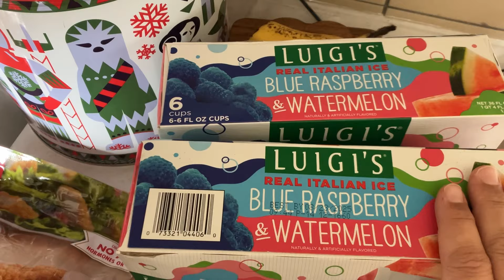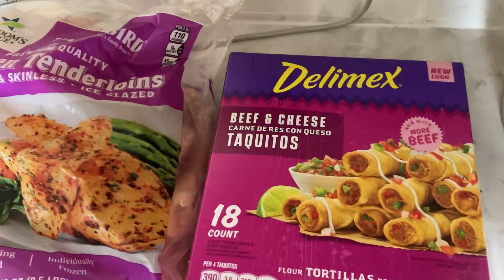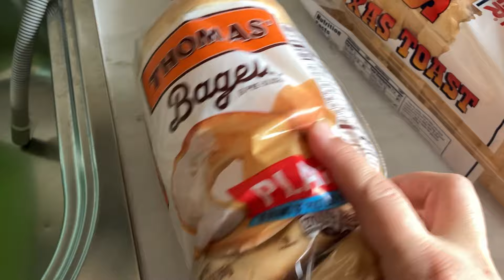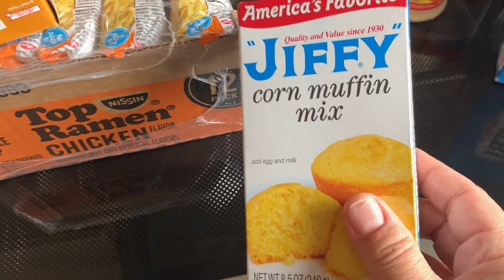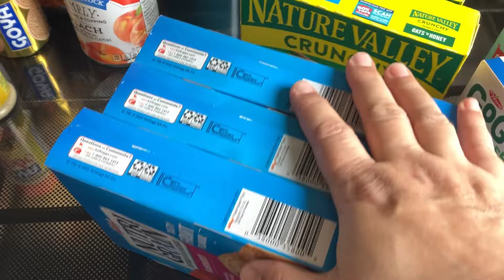American Groceries & it’s all his fault 😂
Liliana